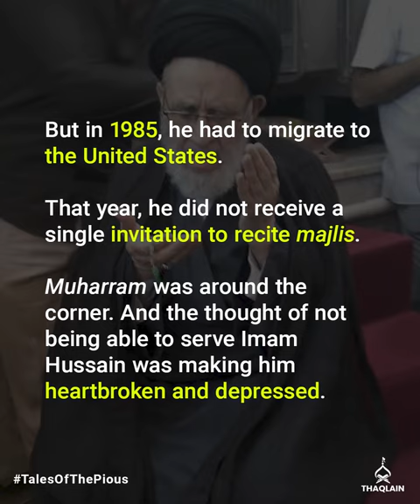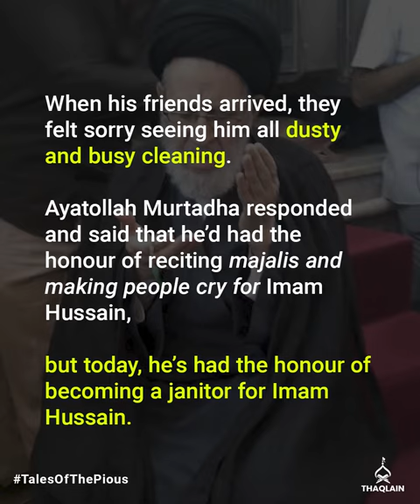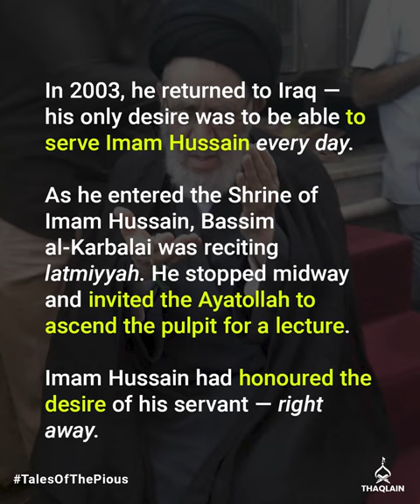When Ayatollah Qazwini Became A Janitor For Imam Hussain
Majalis aren't like other social events. They may not need perfect surroundings or excessive arrangements. For the heart of holding a majlis lies in the sincerity of efforts, and that sincerity goes a long way in bringing people closer to the message of Imam Hussain.

In this TalesOfThePious, we share with you the time when Ayatollah Murtadha Qazwini moved to the US and was deeply saddened at the thought of not being able to serve the cause of Imam Hussain.

Note: This incident is taken from the book The Ways of the Righteous (Vol. 1) by Sheikh Jaffer Ladak.